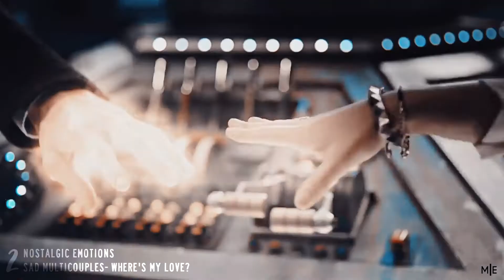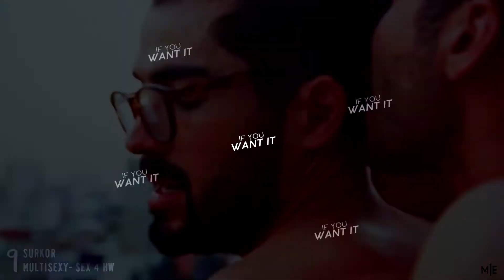Collab Parts #4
HD and Headphones is best :)

So I know its only been a month since my collab parts video, but I've just done so many this Summer, its insane. Now that school has started however I will definitely be slowing down, especially since it's my senior year of high school.

What do you think of my new watermark? I personally like it a lot better. It's much more stylistic and simple, yet discreet enough that it doesn't get in the way of the video. It's also on the other side.

I also organized these a bit differently. Rather than being in order of being done, they are in order by type of collab.
Multicouples: 1-2
Shadowhunters Couples: 3-5
Sexy Multifandoms: 6-10
Badass Multifandoms/Multifandom: 11-17

If you have any questions about the parts then ask in the comments ;)

Program: SVP 13
Colorings: none in this video are mine
Song: Ask for each part